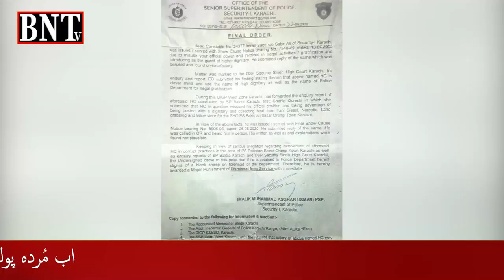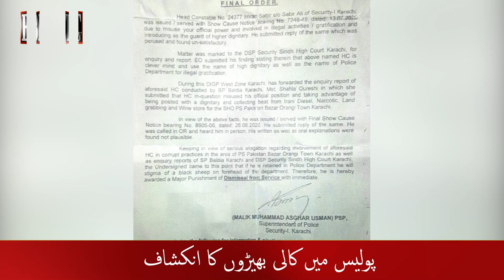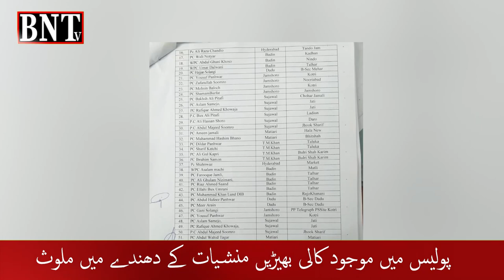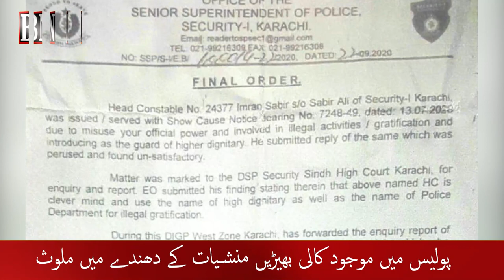IG SINDH | SINDH POLICE | پولیس نے اپنے پیٹی بھائی کو مرنے کے بعد بھی نہ چھوڑا۔مُردہ منشیات بیچتا ہے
IG SINDH | SINDH POLICE |
پولیس نے اپنے پیٹی بھائی کو مرنے کے بعد بھی نہ چھوڑا
۔مُردہ منشیات بیچتا ہے